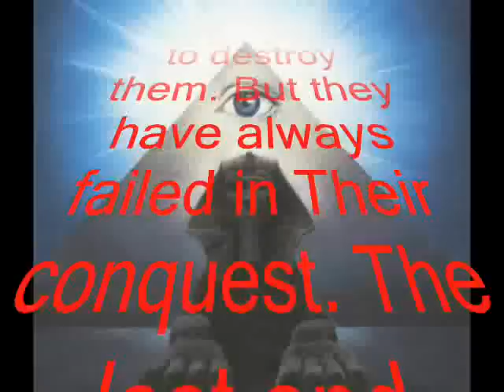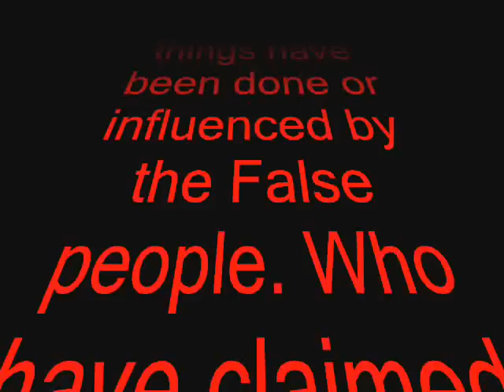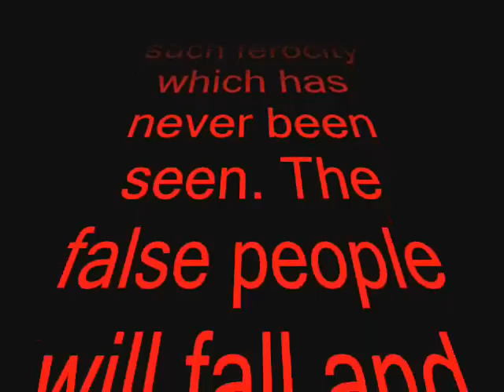alternative view armageddon part 5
alternative view human history pro life a Armageddon nwo Lemuria